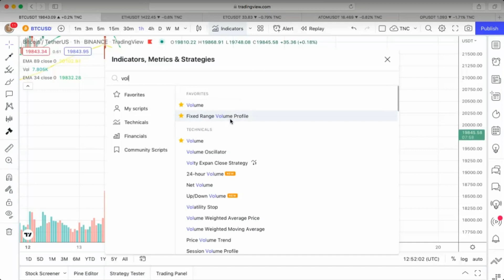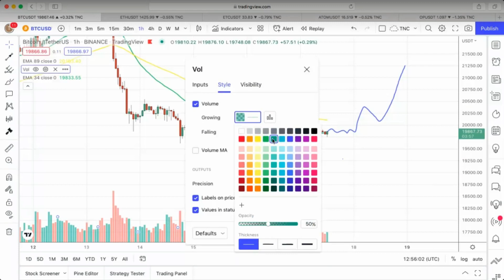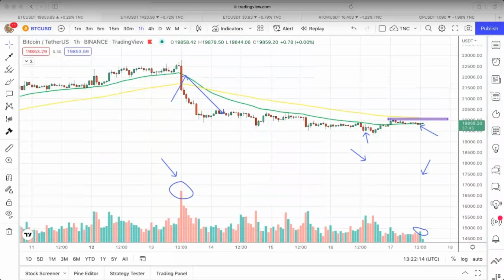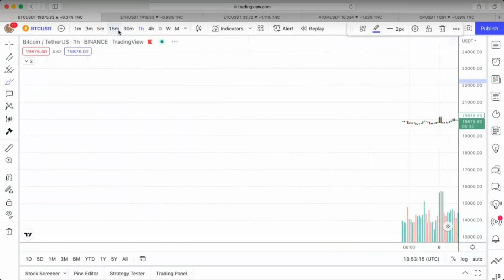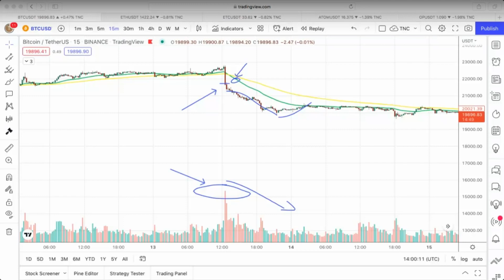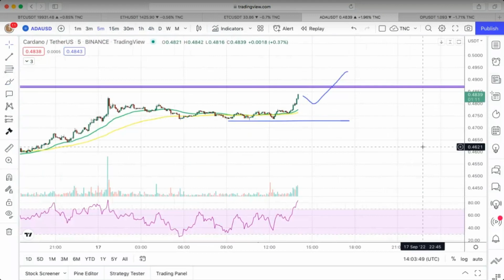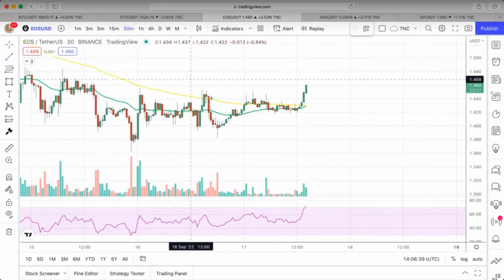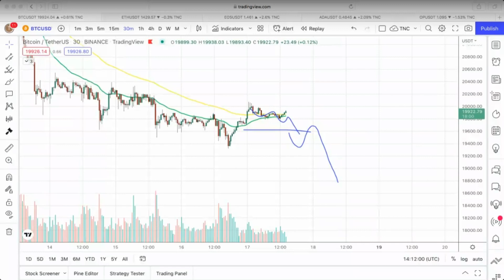Cách Đọc Volume KHÔNG TRƯỢT PHÁT NÀO || HC CAPITAL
Chào mừng mọi người đến với kênh Youtute chính thức của HC - CAPITAL!